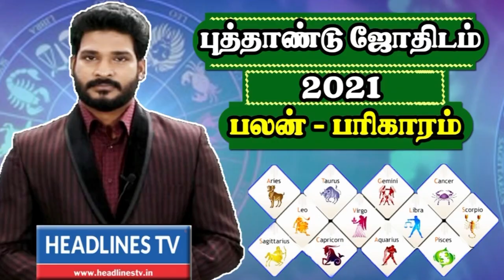sani peyarchi 2021 palan pariharam | Mithunam | இலவச எளிய பரிகாரம் | இதை பார்த்து பரிகாரம் செய்யவும்